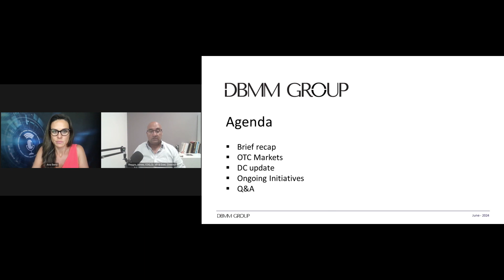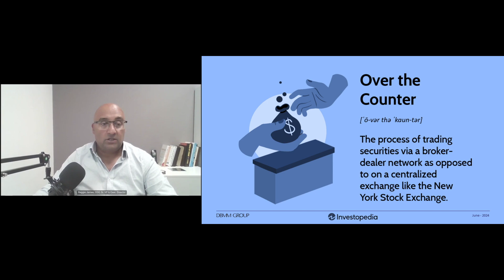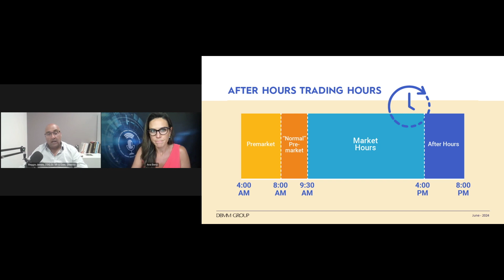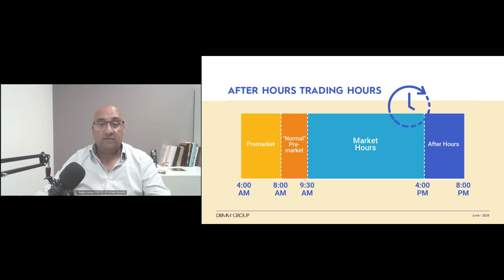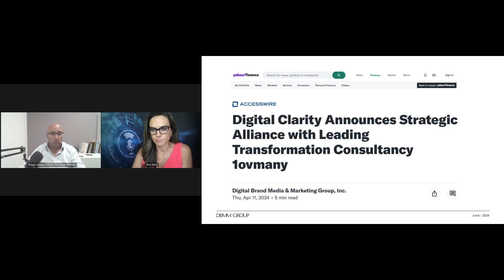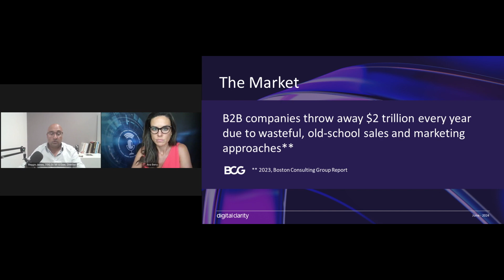Digital Brand Media & Marketing Group, Inc. (OTC Pink: DBMM)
Digital Brand Media & Marketing Group, Inc. (OTC Pink: DBMM) is a fully reporting US public holding company whose 100%-owned/operating subsidiary and brand, Digital Clarity, is a leading digital marketing management consultancy helping B2B technology leaders achieve business growth through a series of marketing strategies that have been developed over 2 decades.

Keynote speaker: Reggie James, COO, Sr. VP & Exec. Director